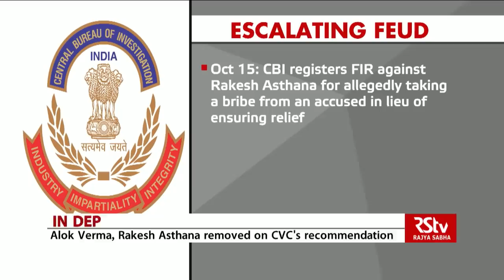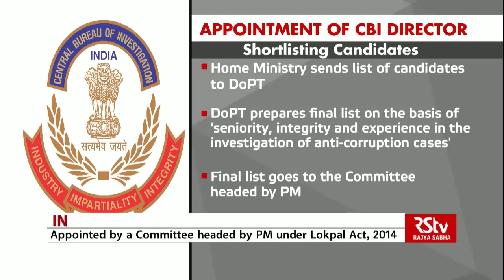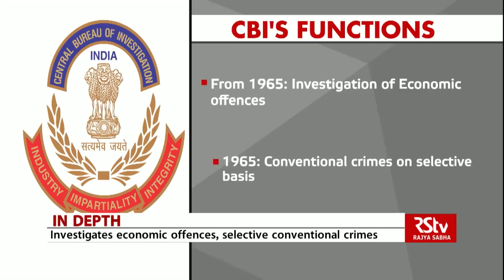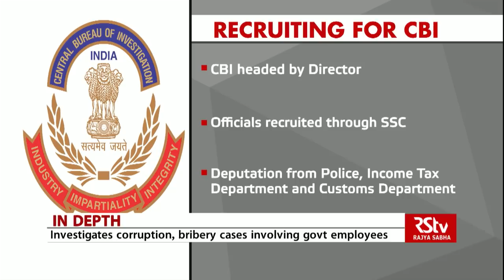In Depth: CBI: Central Bureau of Investigation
As India's premier investigating agency ... the Central Bureau of Investigation of the CBI handles all high-profile cases. Its job is to ensure a fair and an impartial probe. But in recent days, the agency has been in the news for all the wrong reasons.
Two of the top officials of the agency - director Alok Verma and Special Director Rakesh Asthana are involved in a major feud... that has forced the government to intervene.

Both officers have been have been sent on leave ... with the government claiming that the decision was taken to restore the institutional integrity and credibility of CBI...

Today in IN DEPTH, we look look at the reasons that triggered differences between the two senior-most CBI officers . We also try to understand the process of appointments in the CBI and the powers granted to the agency.